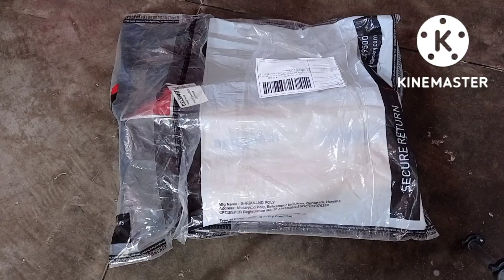Online Plants Shopping Unboxing..बहुत ही सस्ते दाम है इन पौधों के।।onlineshopping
online plants unboxing
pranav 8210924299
plants 40 se 50 range me shipping 100 rs for 1 kg
1kg me 10 se 15 plants aa jayenge